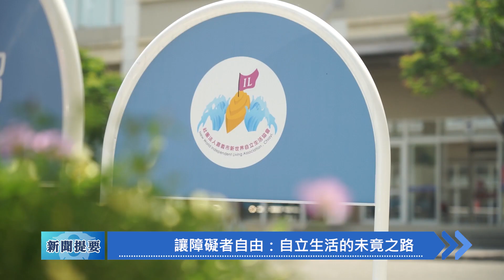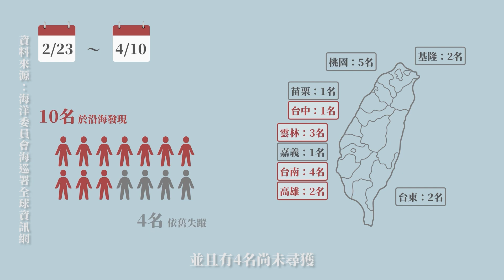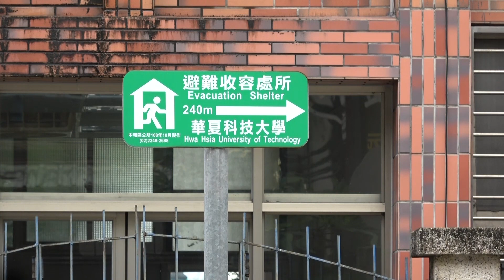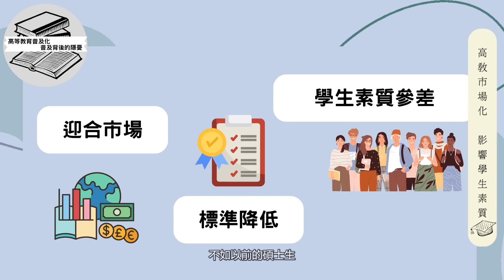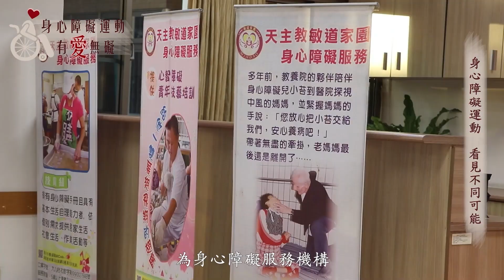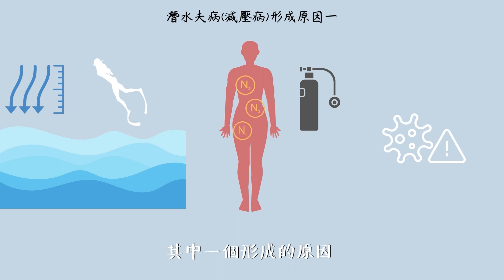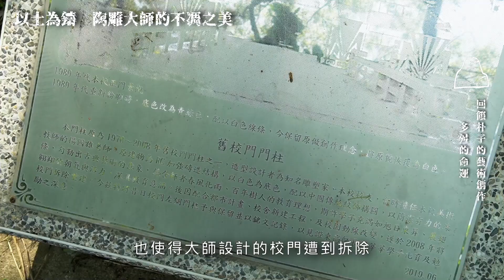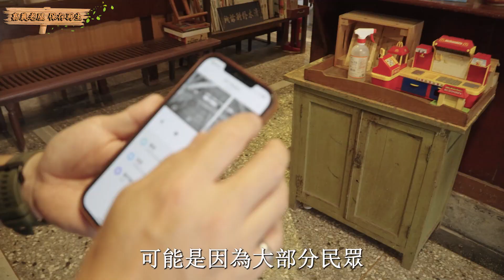第549小期ETV